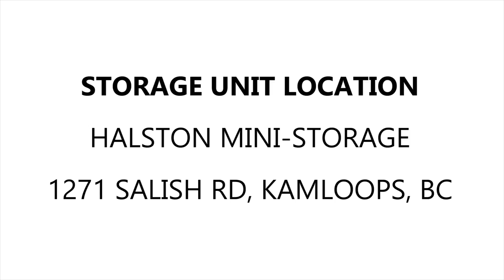Halston Mini Storage Unit G14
This unit is packed with boxes, bags, two pool floats, and other miscellaneous household items